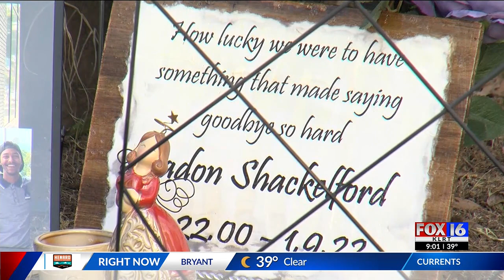Candlelight vigil for slain Little Rock father draws hundreds to Meriwether Park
Family and friends of a slain Little Rock man gathered Monday evening for a candlelight vigil. The purpose was to keep Jadon Shackelford on people's minds as the family seeks justice